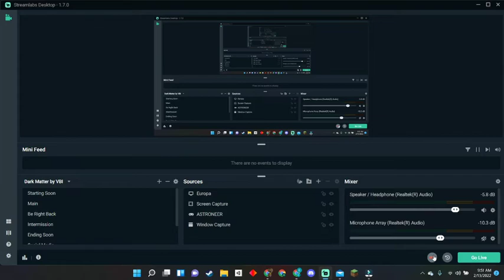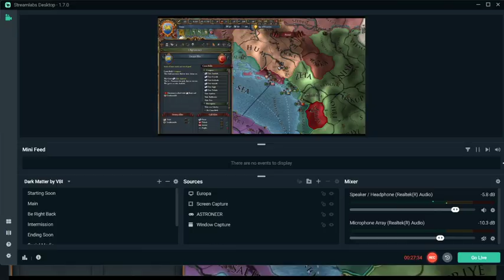The Quest for Italy EU4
Sorry for the mistakes are editing software made it so we couldn't upload the edited version with out this.